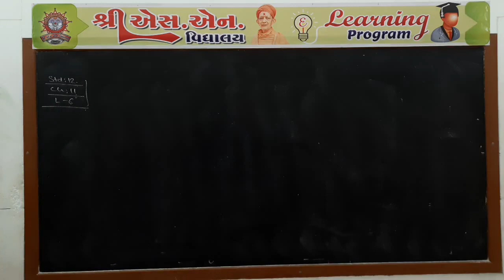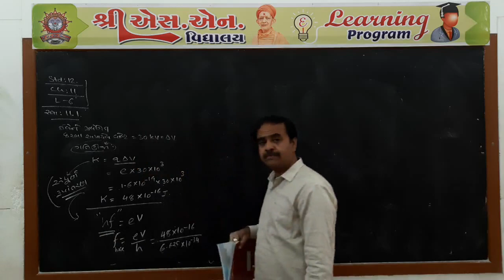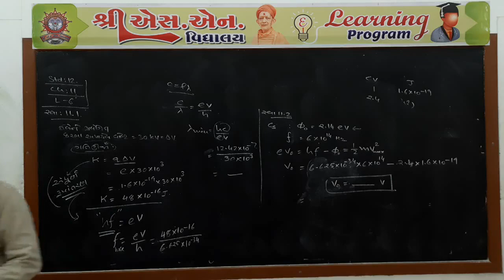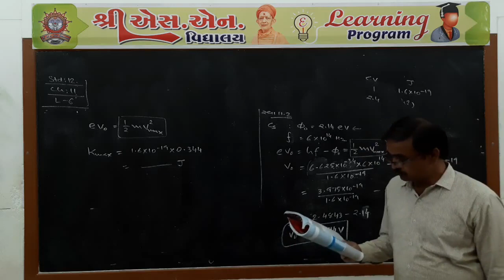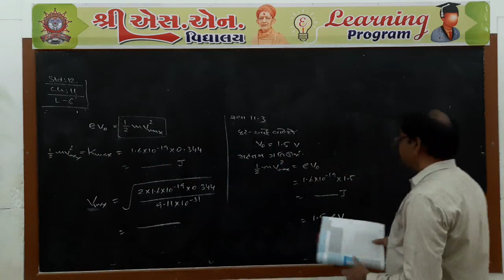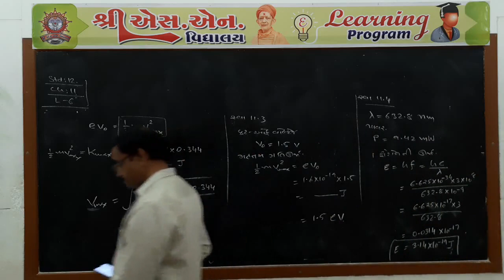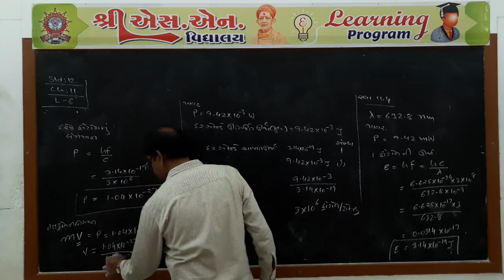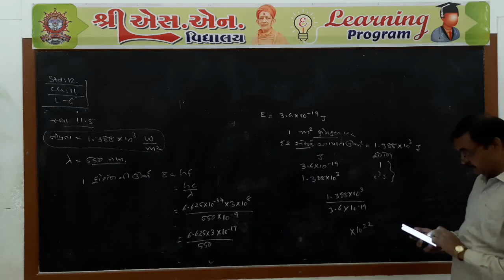Std. 12-Sci : Physics, Chap. : 11, Part-6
ધોરણ : 12-Sci
વિષય : ભૌતિક વિજ્ઞાન
પ્રકરણ : 11 - દ્રવ્ય અને વિકિરણની દ્વૈત પ્રકૃતિ
શિક્ષક : પિનાકીન સર
રજૂકર્તા : શ્રી એસ.એન. વિદ્યાલય - સુરેન્દ્રનગર